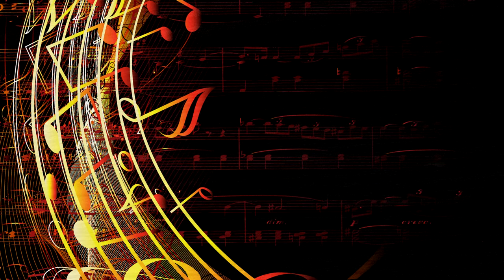MIA ŽNIDARIČ & STEVE KLINK duo- JAZZ FESTIVAL RAVNE 2015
Utrinek s Festivala slovenskega jazza na Ravnah.
 Mia Žnidarič in njen mož- pianist Steve Klink s pesmijo:
I Don't Know Enough About You (Peggy Lee)